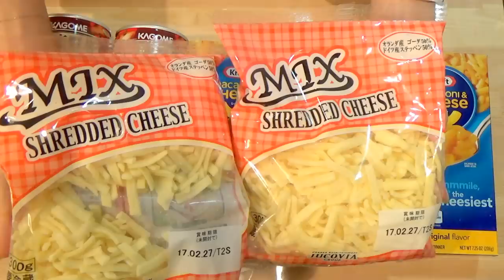【MUKBANG】 Making Macaroni Cheese in Lasagna Style With Soup ! 4kg, 7177kcal [CC Available]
[use CC to enable Subtitles] Hello, my name is Kinoshita Yuka ! I love eating.
OoGui (eating a lot) is my channel's main focus. I often do a social eating live (Mukbang)
Today,I ate Macaroni Cheese from " Kraft " in Lasagna Style recipe , and i used for that a lot of ingredients like Meat sauce, Gratin sauce and cheese of course and more with onion soup and cola , this is so High Calories, what exceed 4 kg of pure weight. it was so easy in how to make and amazingly Delicious in taste ！！

【大食いYouTuber】木下ゆうか　はじめてのPhotoBook
木下ゆうかＰｈｏｔｏｂｏｏｋ　"ｙｕｕｋａ"
定価：1250円（税別）
発売元：講談社

全国の書店の他、ネット書店で予約受付中！

⭐️木下ゆうかオリジナルグッズ \(﹡ˆOˆ﹡)/
【パーカーとマグカップが新しくなりました！

⭐木下ゆうかLINEスタンプ２でたよ！！！ᐠ( ᐢᐢ )ᐟ
LINEアプリ内の、スタンプショップで『木下ゆうか』と検索すると出てきます！

セカンドチャンネル作りました！∩＾ω＾∩

木下ゆうか：“Yuka Kinoshita” Japanese

Thank you  Aphexx（@aphexx9 )-English subtitles
Thank you Range o（@orange0204)-Chinese subtitles
Thank you Waza_leji(Ieji_San) -Arabic subtitles
Thank you Taejun Lee -Korean subtitles
Thank you Jane-Korean subtitles
Thank you  miu sister-Indonesian subtitles
Thank you Sony Boy-German subtitles
Thank you 香港國のパンダ・M-Hong Kong subtitles
Thank you  日本語字幕 Soraさん

for supporting in making subtitle.

⭐️エンディングなどのイラストは、ケイジェーさんに書いていただきました！（Twitter　@K__j_344）

Thank you Mr. Range o！

I’m also a competitive eater as a job.
Please let me know via email or comment if you have any requests what you want me to try or you wanna have a food battle with me!